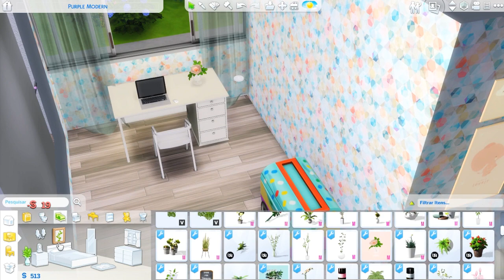PAIS ADOLESCENTES - DECORAÇÃO E TOUR PELA CASA NOVA... E ELA MORREU! | THE SIMS 4 SÉRIE ~Ksimsplay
The sims 4 série, pais adolescentes.
E hoje, vocês conhecerão a casa nova e iremos decora - lá juntos.

Estrutura da casa:
ORIGIN ID: Veronika2212
Purple Modern.

Não esqueça de deixar o seu like, um comentário pra eu saber que você passou por aqui e seja sempre muito bem vindo. 💜

📅 Videos todos os dias as 17 hrs.

📍 Todos os AVISOS são dados pela aba comunidade e instagram:
📍 Programas que uso e configuração do pc:
Aba “sobre” aqui do canal